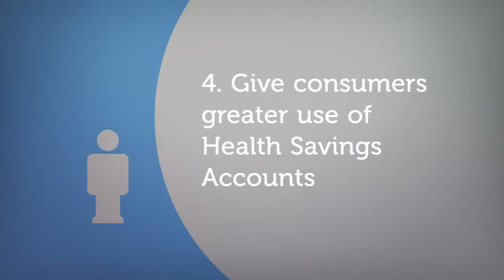5 Bipartisan Recommendations for Addressing Immediate Health Insurance Challenges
BPC’s Future of Health Care experts present a set of policies they see as having the most potential for meaningful short-term policy impact.